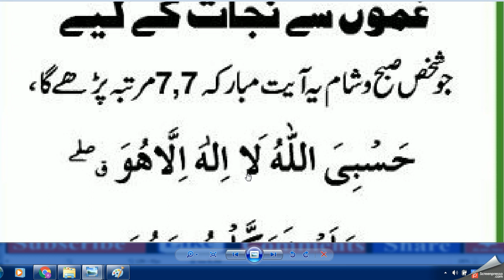Daily Dua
dua wazifa
qurani wazaif hajat in urdu